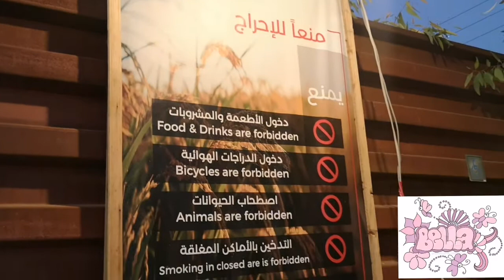Bella conquering her fear of heights... and she made it 👏👏👏 🥰😘❤️❤️❤️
Zahra Farm Giant Slides